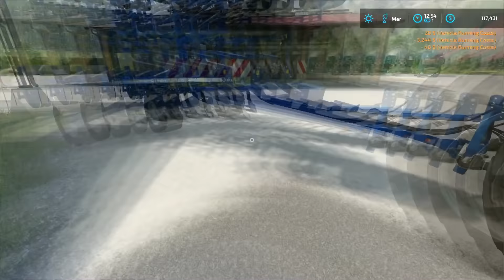Pre-sowing tillage fields, planting corn, selling silage | Erlengrat | Farming simulator 22 | ep #37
Welcome back to the Erlengrat Farm Timelapse. First, I buy a new cultivator and start pre-sowing tillage. I also need to collect stones that are found in the fields after cultivation. When the soil is prepared, I hitch the planter and go plant corn. I also load the silage onto a truck trailer and deliver it to the point of sale.

Track:
Marin Hoxha - Particle

Track:
Asber & FUNFUN - Lose Control (feat. Agnes Cecilia)